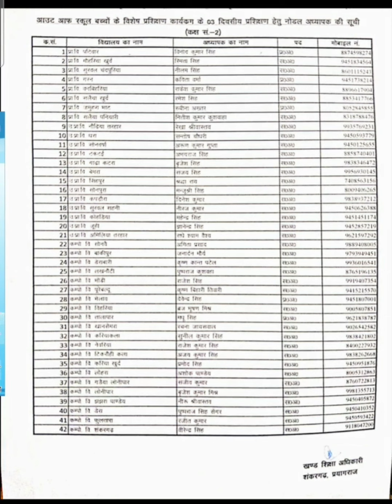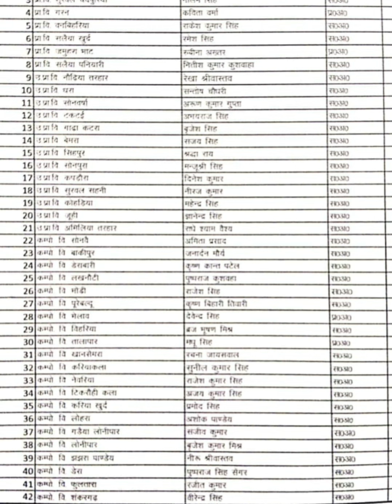आउट ऑफ स्कूल बच्चों के 3 दिवसीय विशेष प्रशिक्षण नोडल अध्यापकों की सूची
आउट ऑफ स्कूल बच्चों के नोडल  तीन दिवसीय प्रशिक्षण के अध्यापकों की सूची